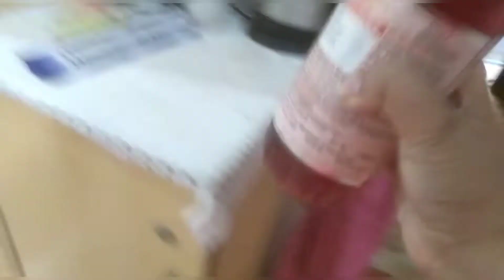ajj allo ke bajhiye banaye